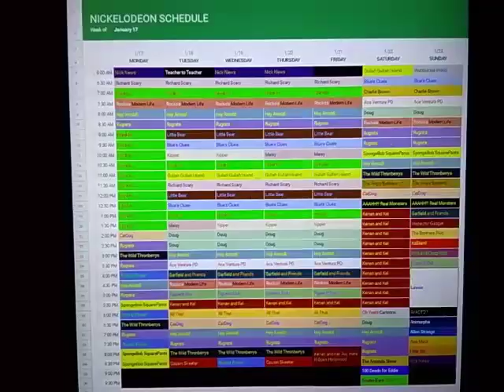Nickelodeon Throwback Schedule: January 17, 2000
Here's the Nickelodeon Schedule for the week of January 17, 2000.

New Franklin and SpongeBob SquarePants on Monday.

Double Dare 2000 Premiered on Saturday, alongside Premieres of Rugrats, The Amanda Show, and 100 Deeds for Eddie McDowd.

New Allen Strange on Sunday.